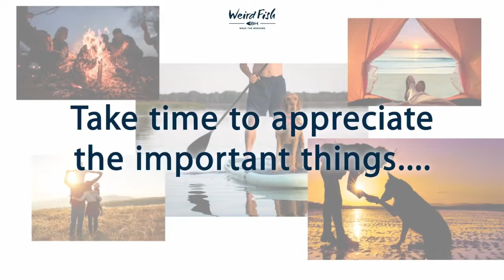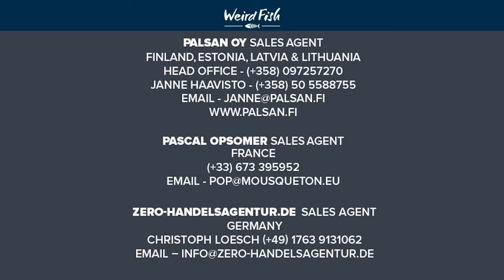SS 23:DAMEN:VIDEO 2